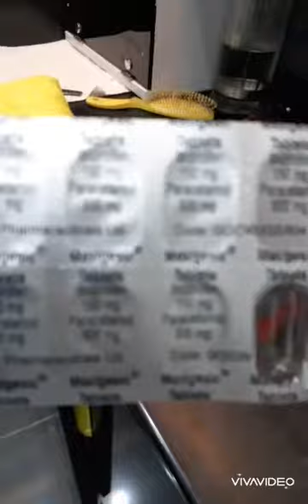MAXIGESIC TABLETS (BODY PAIN)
Masakit mga bagtak naku kaya bumili ako sa aster  ng one stripes lang po 7 dirham ang isa..love you guy